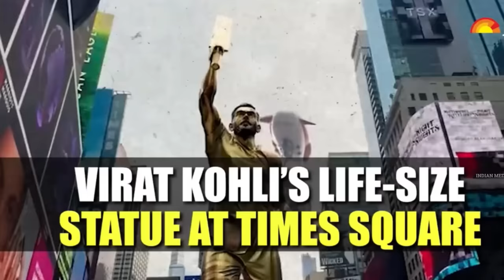Pakistani Anchor Fiza Khan Gets Angry After Seeing Virat Kohli's Statue in Times Square usa 😃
Pakistani Anchor Fiza Khan Gets Angry After Seeing Virat Kohli's Statue in Times Square usa 😃 | T20 WORLD CUP 2024